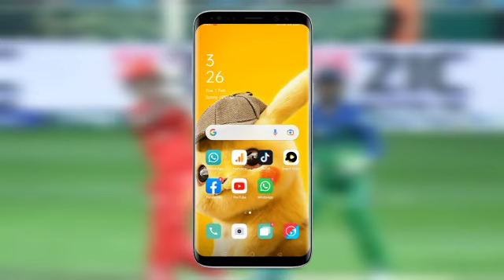Islamabad United Vs Multan Sultans